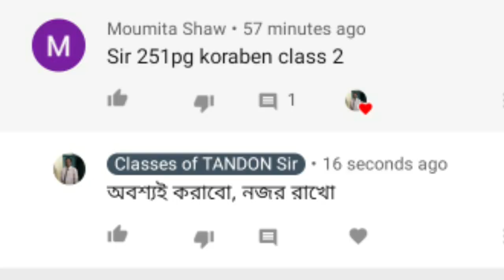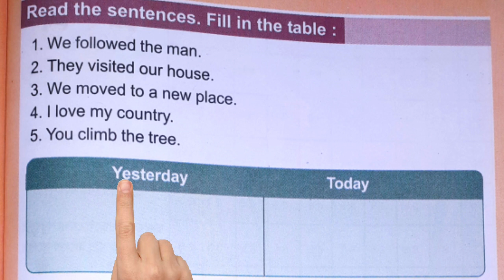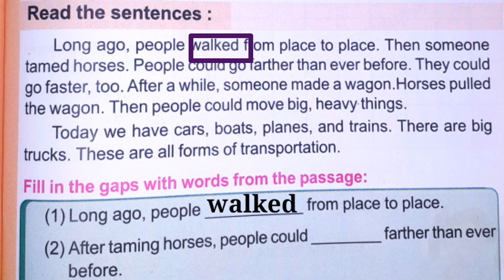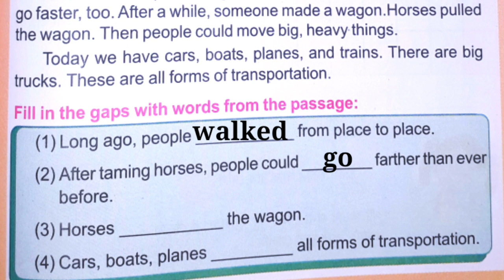দ্বিতীয় শ্রেণী।।আমার বই।।তৃতীয় পর্ব।।২৫১ পাতা।।